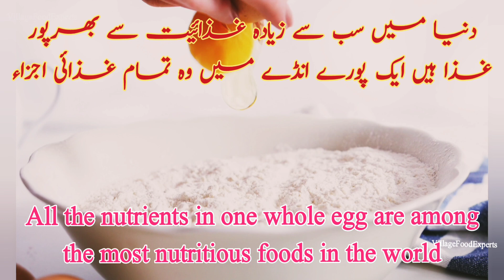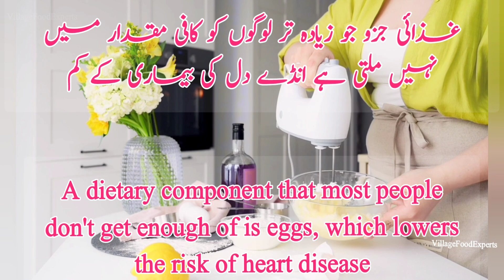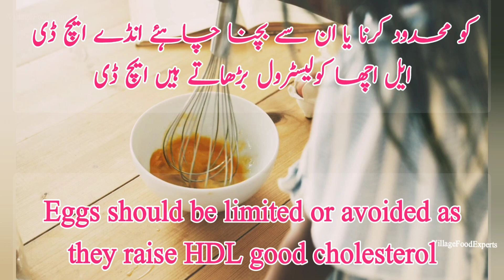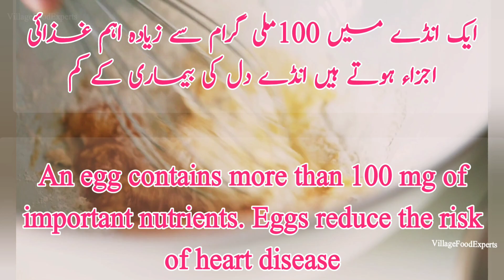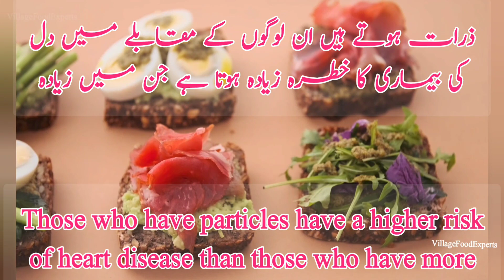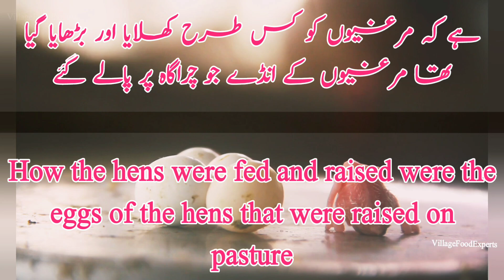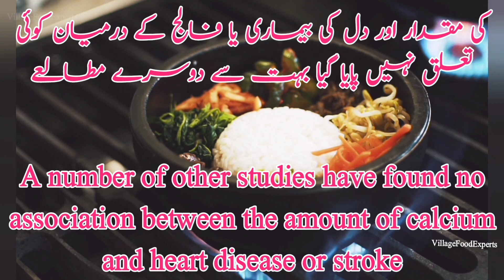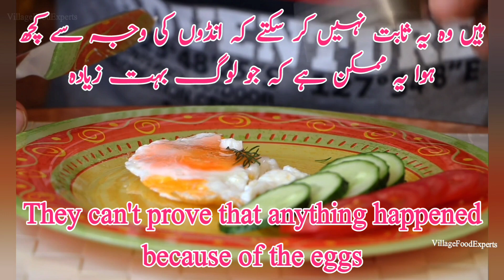anday Khane ke hiran kan fowayd | Surprising Benefits of Eating Eggs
Surprising Benefits of Eating Eggs by Abdul Qudoos village Food Experts
anday Khane k boht Faide hai Ando Me Kon Sy vitamins hote hai intahai Faide mand hai
Abdul Qudoos
Abdul qudoos